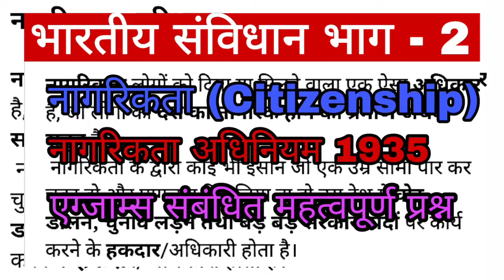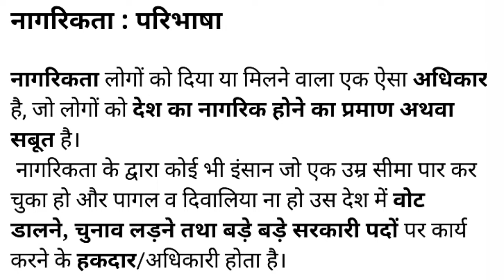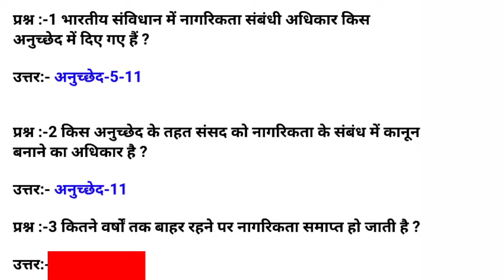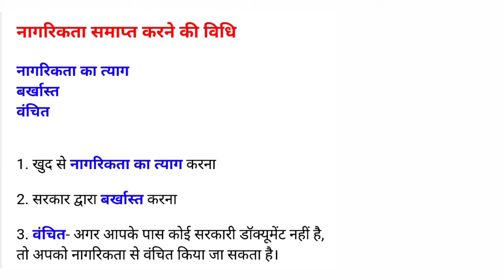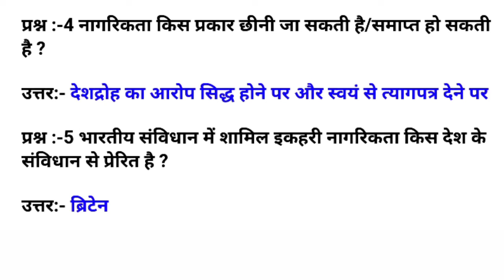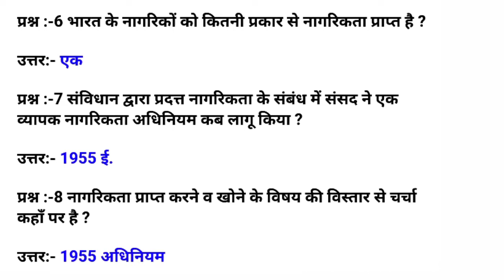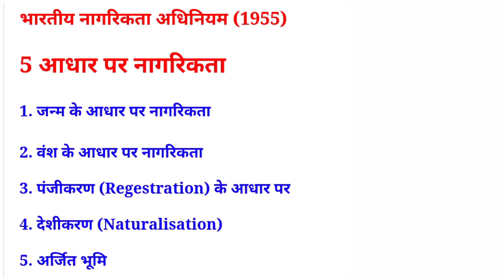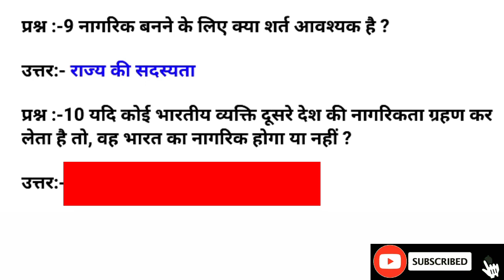भारतीय राजव्यवस्था संबंधित नोट्स और प्रश्न || नागरिकता | नागरिकता अधिनियम 1935 | Polity GK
नागरिकता विधेयक,नागरिकता,नागरिकता ऐन,भारतीय नागरिकता bhartiya samvidhan in hindi gk
bhartiya samvidhan,
नागरिकता संशोधन बिल,संविधान भाग 2 नागरिकता,नागरिकता अधिनियम 1955,भारतीय नागरिकता छोड़ रहे लोग,नागरिकता संशोधन अधिनियम 1986,भारतीय नागरिकता संशोधन अधिनियम
 2015

भारतीय संविधान कौन सा स्रोत कहां से लिया गया है

भारतीय नागरिकता संशोधन अधिनियम 2019,citizenship (नागरिकता) [hindi],भारतीय नागरिकता संशोधन अधिनियम 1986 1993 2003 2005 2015 तथा 2019,सरिता संशोधन अधिनियम 2003
bhartiya samvidhan se related question,
bhartiya samvidhan se sambandhit question,
bhartiya samvidhan se sambandhit question answer,
bhartiya savidhan,
bhartiya samvidhan se important question,
bhartiya sanvidhan,
bhartiy samvidhan ke question

bhartiya samvidhan topic wise question,
bhartiya samvidhan in hindi lecture
,savidhan
loksabha
लोकसभा संबंधित महत्वपूर्ण प्रश्न
लोकसभा mcq
,samvidhan quiz in hindi,
bhartiya samvidhan in hindi